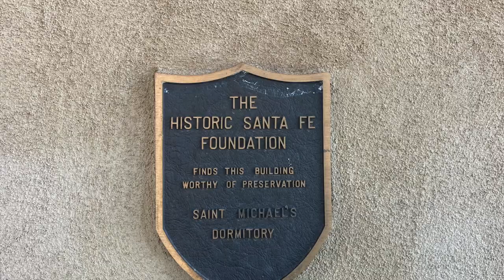San Miguel Catholic Church in Sta. Fe, New Mexico Trailer